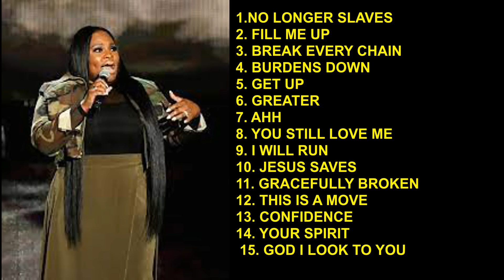Tasha Cobbs Leonard (GOSPEL Music Compilation)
Immerse yourself in the heavenly melodies of worship songs, and you'll find your heart lifted to new heights of spirituality. With each note, these songs offer a divine connection that transcends the ordinary, allowing you to bask in the presence of God. Let your soul be the instrument of praise, and experience the profound joy that comes from worshipping through music.

This gospel song compilation is a non-commercial tribute to the incredible talent of Tasha Cobbs Leonard. We have compiled these beautiful gospel songs to share the uplifting message and inspiration found in her music.